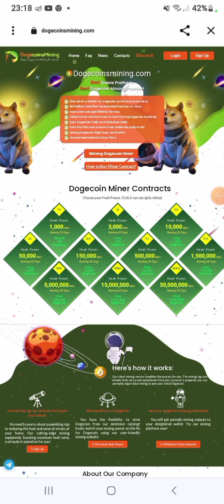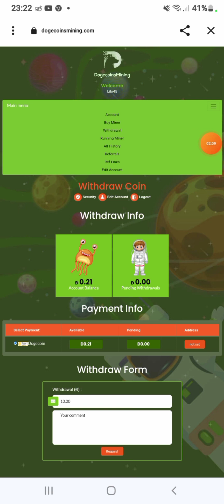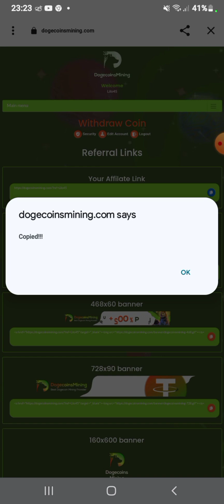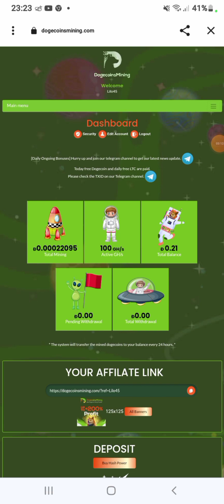موقع dogecoinsmining لتعدين الدوج كوين و الربح من